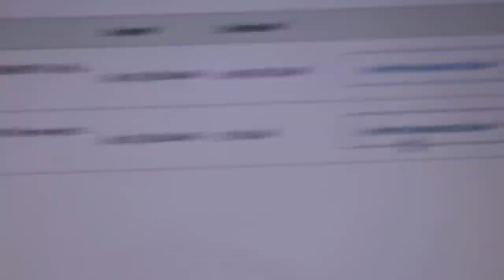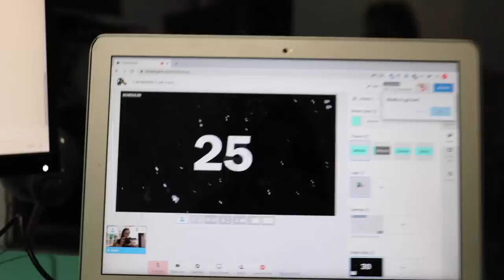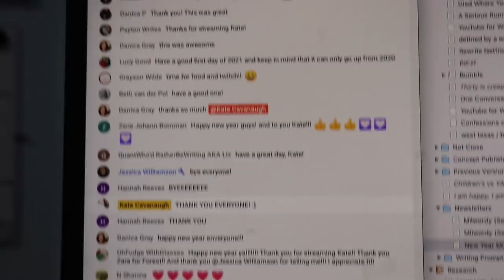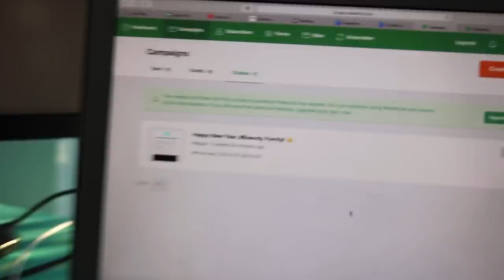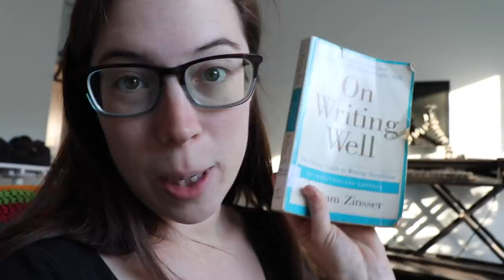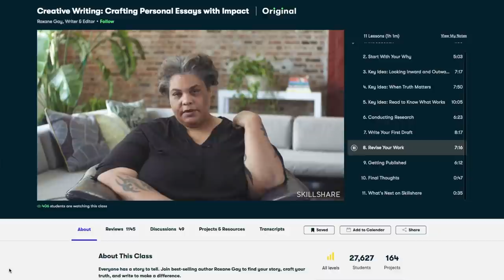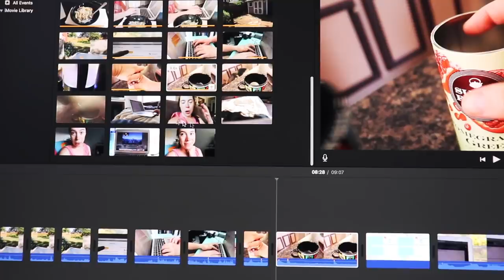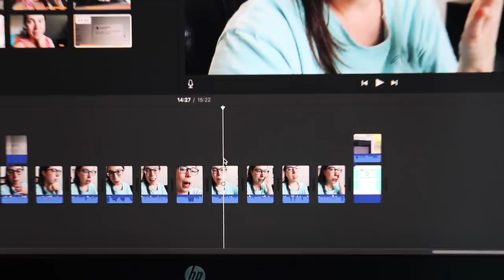I woke up for 5 AM WRITERS CLUB for 2 weeks (...and loved it)! // a writing experiment vlog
It's time to finally try 5amwritersclub after hearing about it for years!
0:00 What is the 5am writers club experiment? Why am I a skeptic of this?
1:37 Week 1 and understanding the magic.
6:12 Initial thoughts after the first week!
7:16 Thank you to Skillshare for sponsoring this video & Roxane Gay's class on writing!
9:56 Week 2 & learning to nap.
14:03 Wrap-up thoughts, feelings, schedule changes, and if I would do this again.
16:37 Questions for you and bloopers!

Are you a morning, afternoon, or night-time writer?
Have you tried the 5am writing experiment before? What did you think? (And what do you think an equivalent for a nighttime writer would be? Stay up an hour or so later??)
What's a writing experiment you've wanted to try OR want me to try for you? (So that I may suffer and share the results.)

💌  S N A I L   M A I L   M E  :
607 E. Blanco Road